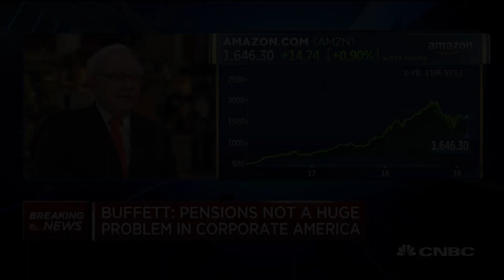Warren Buffett: Amazon hurt 'a little' by end of NYC deal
In an interview with CNBC's Becky Quick, Berkshire Hathaway's Chairman and CEO Warren Buffett addresses the controversy of Amazon's planned headquarters in New York and the idea of states offering companies large subsidies.